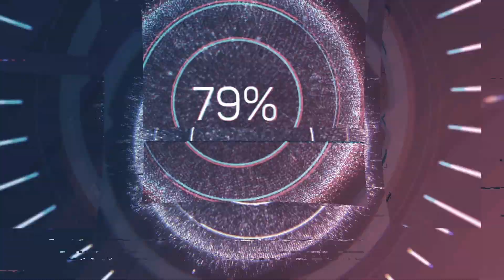The Witcher 3 Intel HD 520 + Low End Config| Ficheiro de configuração|Archivo de configuración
Put user file in C/Documents/the witcher 3
Put rednering.ini in witcher 3 folder/bin/config/base